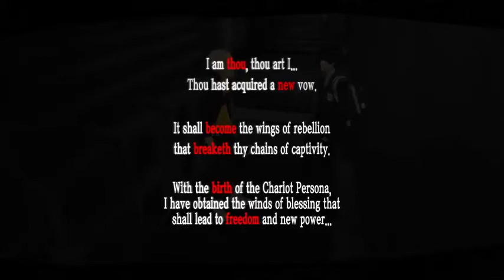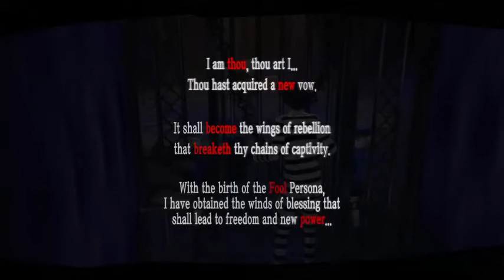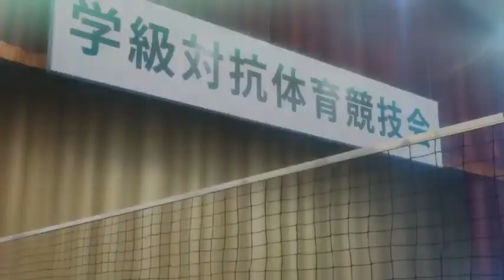SacredGuard Plays: Persona 5 R #4 - The New Yosuke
"You became friends with Ryuji. Ryuji will now DIE FOR YOU."

Group links